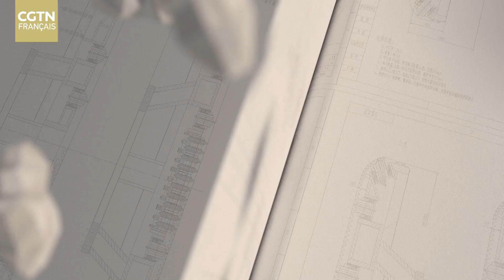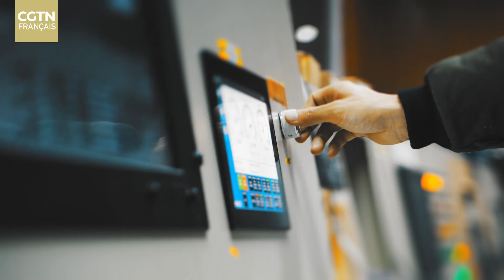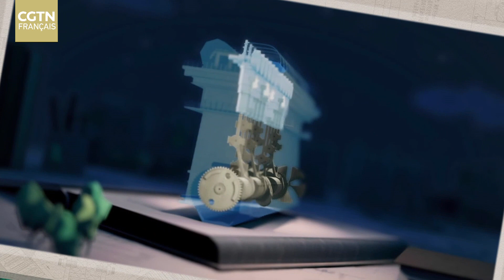La Chine des merveilles : le moteur de navire long-courrier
Les ingénieurs chinois construisent en ce moment un cargo géant. Il pourra transporter en une seule fois des marchandises aussi lourdes que 2 900 avions C919. Avez-vous une idée de la taille du cœur de cet énorme navire, autrement dit, de son moteur ? La réponse va au-delà de votre imagination.